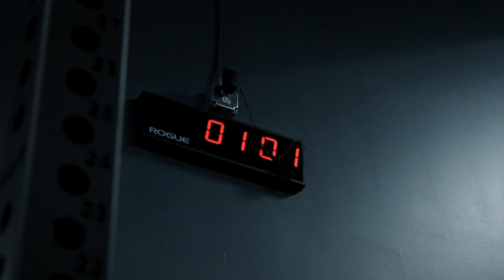I am the Shadows.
in this video I go and do some late night deadlifts and break down how to find your best grip for deadlifts.